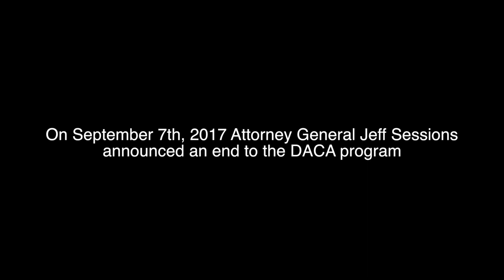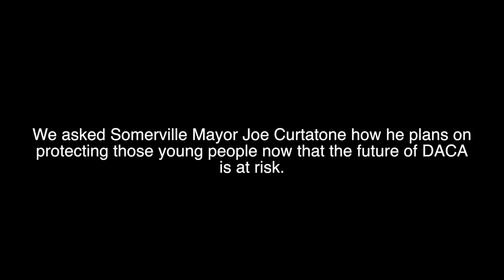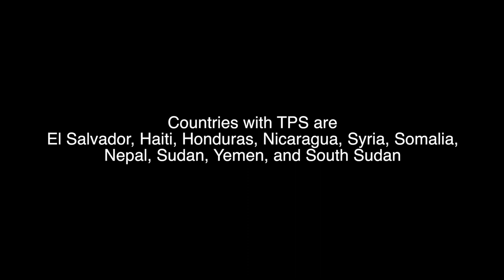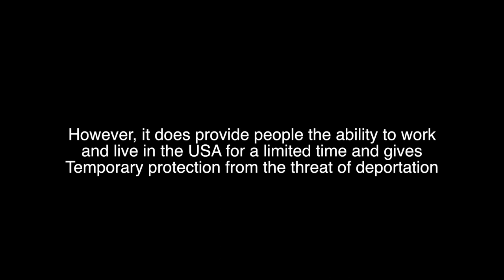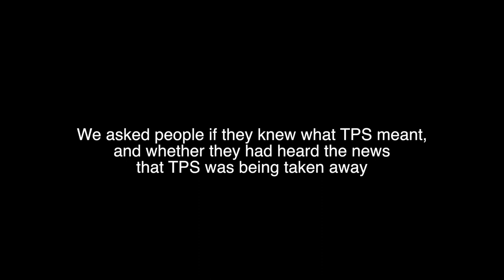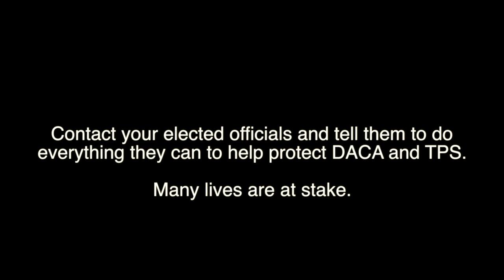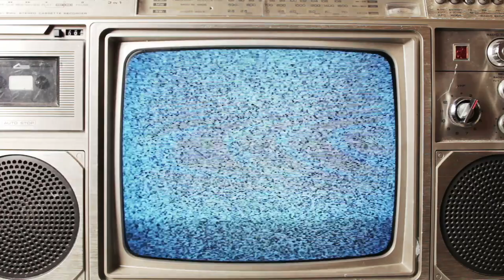Media for Social Change: "UnDocumentary"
This short documentary discusses the recently endangered DACA and TPS programs and how the lives of many undocumented people now hang in the balance. Produced by 16 year old Karla Cortez as a part of our Media for Social Change class at Somerville Media Center.